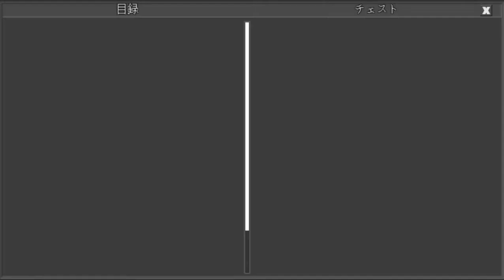ダメージの矢キャンペーン1 Arrow of Damage Campaign 1(Planet of Cubes/Planet Craft/惑星クラフト)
早いもの勝ち